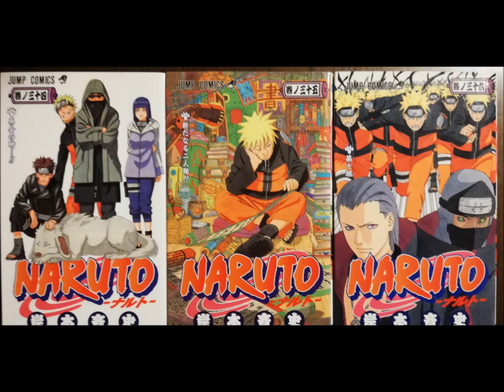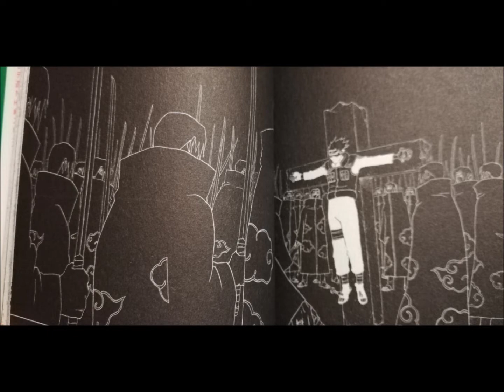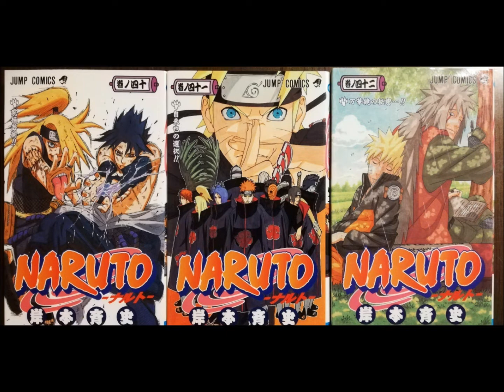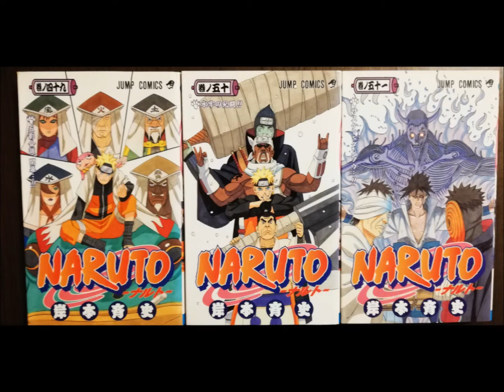【マンガ】NARUTO、を２人で語る。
今回は漫画・NARUTO（岸本斉史）の
好きな戦闘シーンTOP３を
ゲスト：群青ゆたかさんと発表してます。